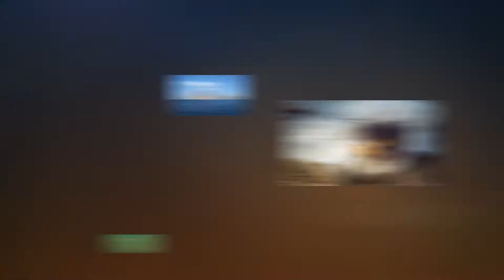[스쿠버방송/오션TV] 독도 그 짙푸른 그림자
환경리포트 - 독도, 그 짙푸른 그림자